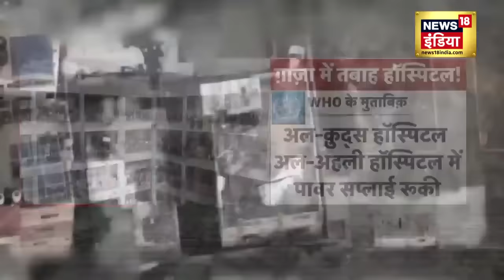Israel Hamas War : हमास बना दरियादिल, बंधकों को किया रिहा ? | Netanyahu | Top News | News18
Israel -Hamas युद्ध का आज 40वां दिन है. अभी तक इस युद्ध में 13 हजार से अधिक लोगों की मौत हो गई है. मीडिया रिपोर्ट के अनुसार हमास बंधकों को छोड़ने के लिए तैयार है.